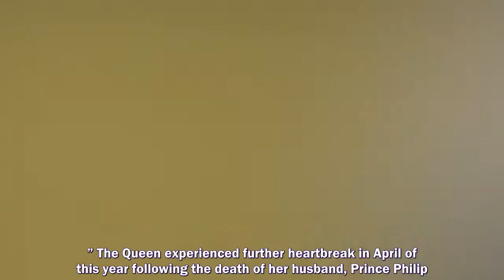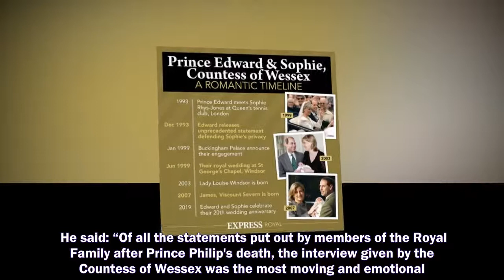SOPHIE, Countess of Wessex and Prince Edward experienced "emotional turmoil" in the Royal Family and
SOPHIE, Countess of Wessex and Prince Edward experienced "emotional turmoil" in the Royal Family and witnessed all its "disadvantages", royal commentator Sandra Boler claimed in a documentary.
Prince Harry and Meghan Markle,
Prince Harry,
Meghan Markle,